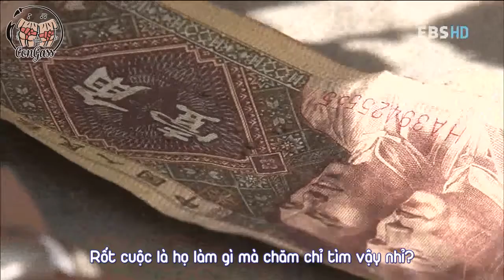[Vietsub_Congass Team] Du lịch thế giới, Tây Tạng - Ep01#002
Timer: Si
Trans + Typesetter: Tây
Vietsub by Congass Team, thanks for your watching